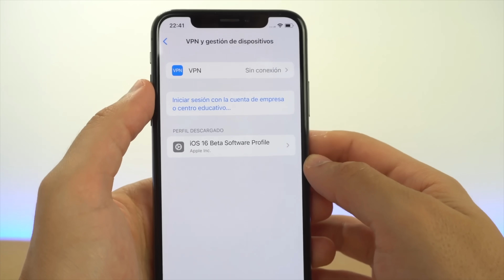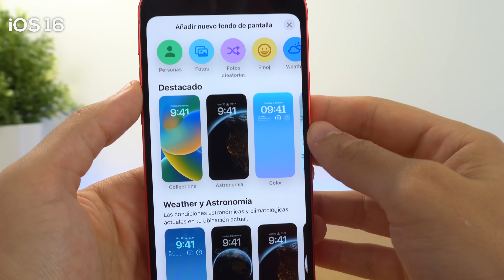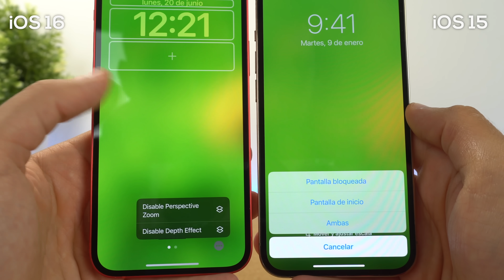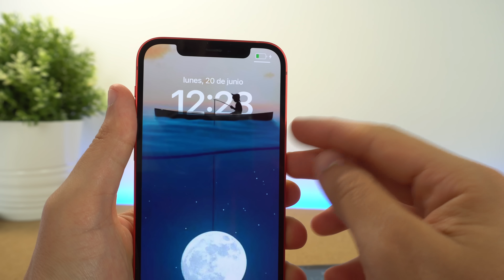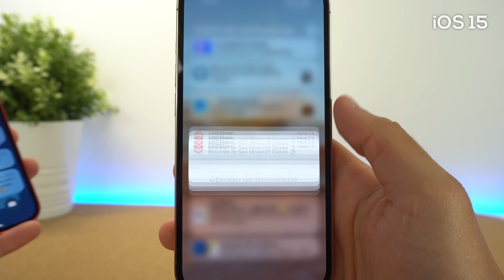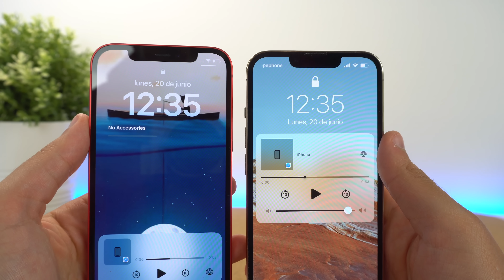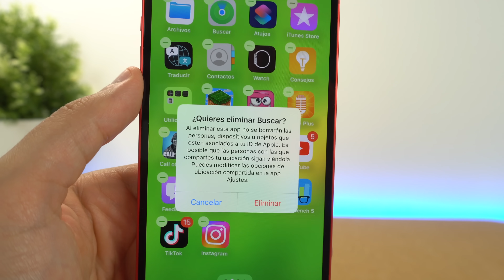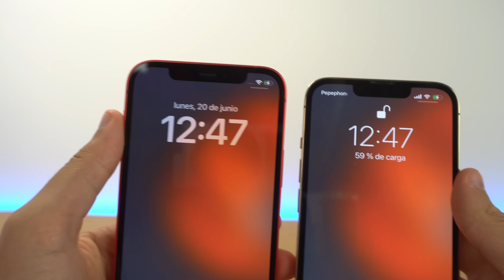iOS 16 ELIMINÓ PARA SIEMPRE estas funciones en iPhone 😭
iOs 16 trajo muchas novedades y cosas nuevas pero ha eliminado otras muy útiles para el día a día que te comento a continuación y que teníamos en iOS 15. Así que espero que te guste y tengas en cuenta estas cosas a la hora de instalar.